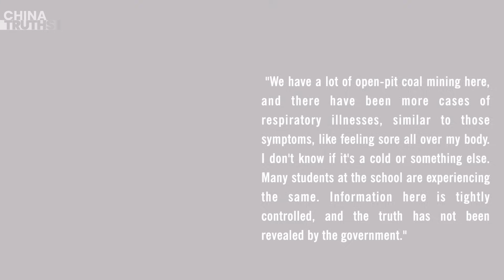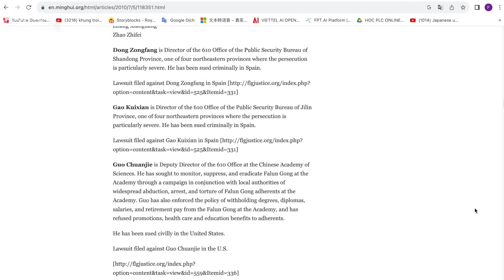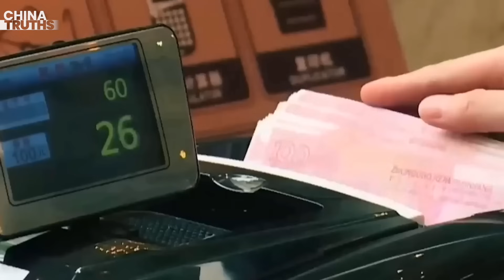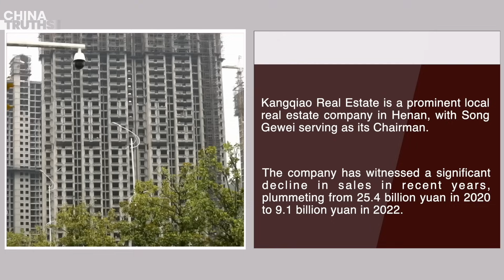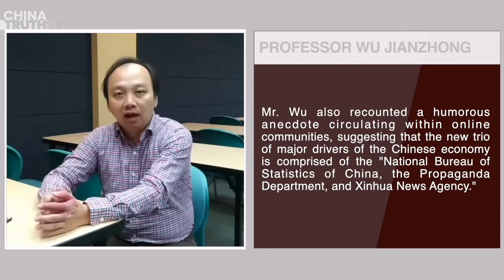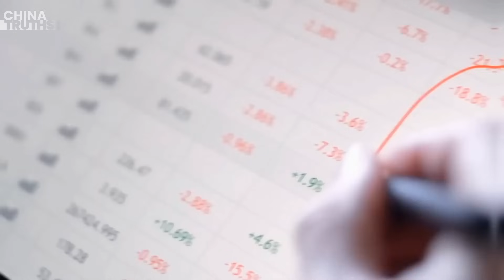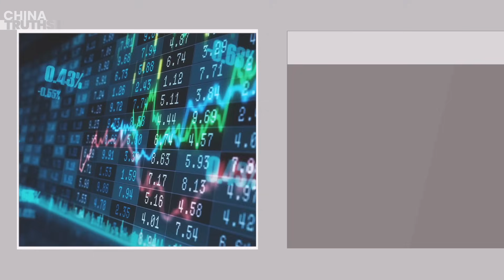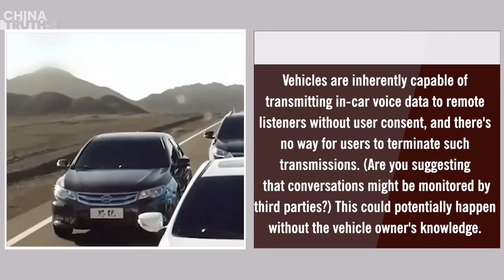Unprecedented: Typhoon ‘Haikui’ Three Consecutive Landfalls In Three Different Places In China!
Unprecedented: Typhoon ‘Haikui’ Three Consecutive Landfalls In Three Different Places, Leaving Citizens In Shock!
Reported Radiation Substance Leak In Inner Mongolia
High Deaths Among Top CCP Officials And Police Continued To Be Reported Amidst New Coronavirus Rampage
As Soon As School Started, Chaos Broke Out Frequently: Parents And Students Protest Across China
Victims Of Defaulted Real Estate Companies Rally In Mass Protest
Funds Fleeing China: Mainland Tourists Form Long Queues At Hong Kong Banks
Chinese Low-Cost Electric Cars Invade, European Car Manufacturers On High Alert